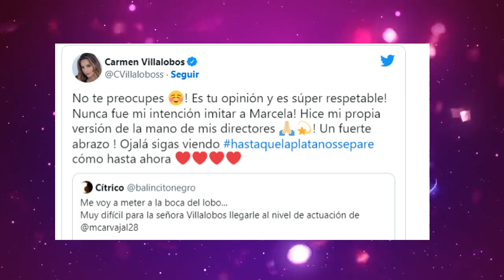Comparación del elenco nuevo de Hasta que la plata nos separe vs la original del 2006 Quien es quien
En este video hablaremos de quien es quien de la telenovela Hasta que la plata nos separe del elenco nuevo vs el original.

'Hasta que la plata nos separe' es una historia original de Fernando Gaitán y que regreso a las pantallas con una nueva versión 16 años después del estreno de la telenovela original. Este ‘remake’ será transmitido en Colombia por Canal RCN y en Estados Unidos por Telemundo.

En esta oportunidad sus protagonistas son Sebastián Martínez en el papel de Rafael Méndez y Carmen Villalobos como Alejandra Maldonado, que por cierto su papel en esta versión ha sido muy criticado por la audiencia en vista a que la comparan mucho con la original y su actuación se ve muy floja y falta de carácter.

Y al igual que Carmen Villalobos, Sebastián Martínez tampoco tomo de referencia al papel que hizo en el pasado  Víctor Hugo Cabrera en vista a que el actor aseguro que no vio la versión anterior del 2006.

La nueva pajarita en esta ocasión le toco hacerla a la actriz venezolana Juliet Pardau, en la primera versión lo hizo la actriz Liliana Gonzales.

Gregorio Pernía hace el papel de Luciano Valenzuela, abogado y prometido de la protagonista Alejandra Maldonado, que en la versión del 2006 fue interpretado por el actor Gustavo Ángel.

El actor que era el galán del concesionario de autos lo llamaban ‘el Dandy’ y fue interpretado por Lincoln Palomeque en el 2006 en esta nueva versión del 2022 su papel será interpretado por Fabián Ríos.

El Nuevo Marino lo hace Julián Arango, el primero en interpretar al odioso vendedor de carros fue Ernesto Benjumea.

La ‘Generala’ del 2022 cambió mucho en comparación a la del 2006
Este papel lo interpreta Marcela Benjumea que dato curioso es cuñada de katherine Vélez la actriz que hizo ese papel en el 2006.

Lorna Cepeda es la vendedora gomela de ‘Hasta que la plata nos separe’
Su papel es el de Rosaura, una de las trabajadoras del concesionario que en el pasado fue interpretada por María Helena Döering.

Ramírez que también pertenece al clan de los vendedores en esta ocasión lo representa Matías Maldonado, actor que sí vio la novela donde su papel lo hizo Mario Ruiz.

Los Hermanos de ‘la Pajarita’ cambiaron mucho, en la primera versión donde fueron interpretados por Fernando ‘el Flaco’ Solórzano y Gustavo Angarita Jr., eran hombres grandes, fuertes, que intimidaban a todos los que se acercaban a su hermana. En la versión del 2022 son interpretados por Julián Caicedo y Rodrigo Jérez que, aunque siguen manteniendo el rol de hermanos sobreprotectores y machistas, ya no representan lo fornido de los anteriores.

¿Cuál versión de Hasta que la plata nos separe te gusta mas la del 2006 o 2022?